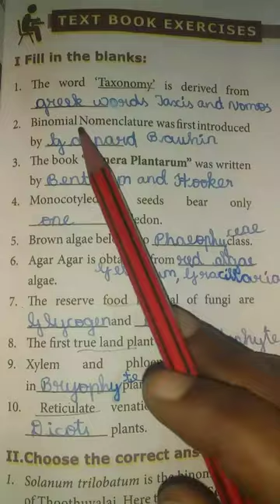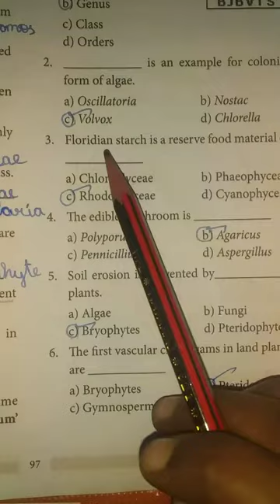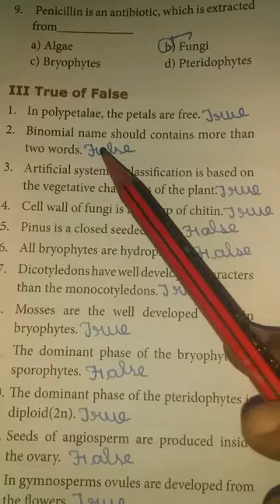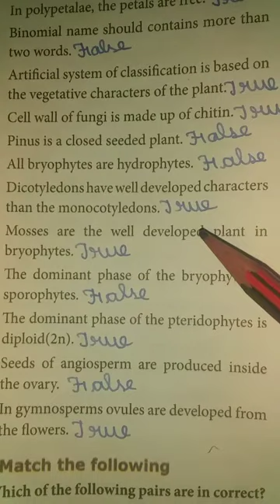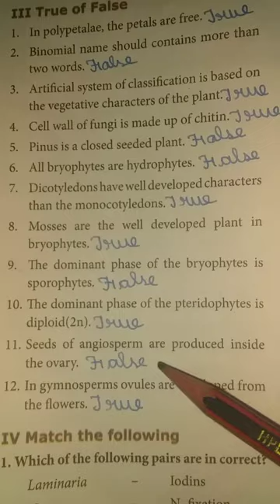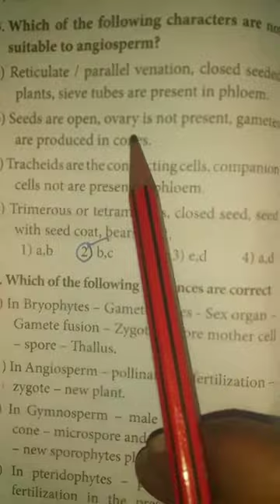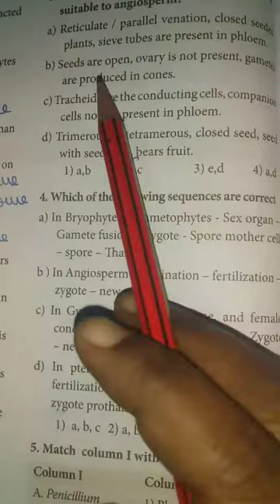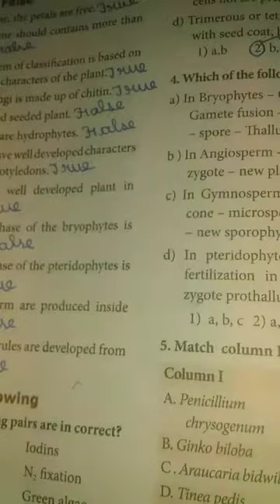8th science PLANT KINGDOM book back by Ksp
8th science PLANT KINGDOM book back by Ksp